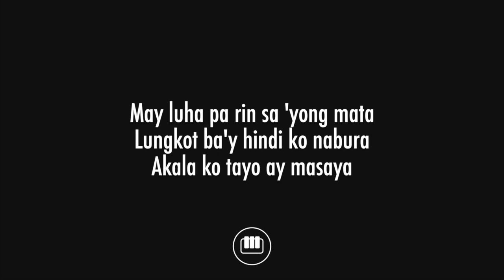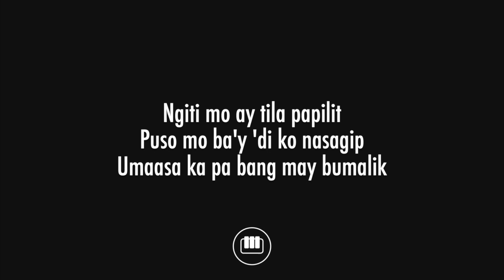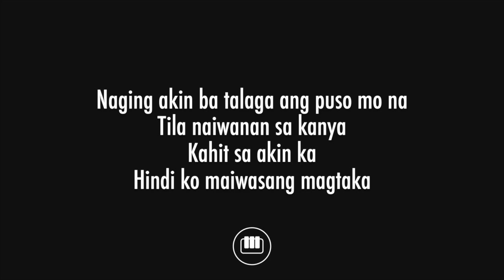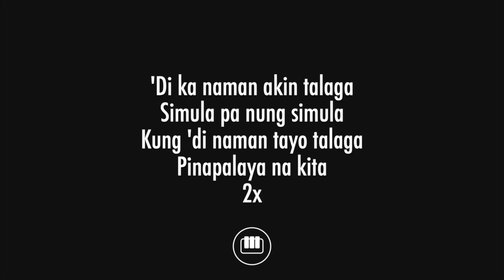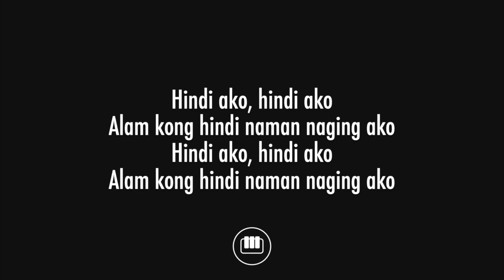Alam Ko - John Roa (Female Key - Piano Backing Track)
Piano karaoke and backing track for John Roa's hit song "Alam Ko". This is the female key version of the song.